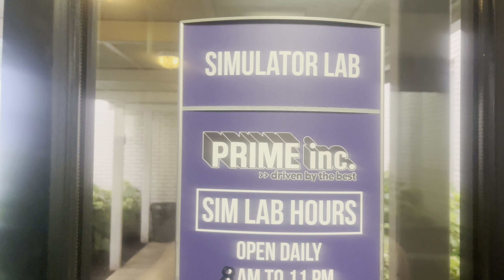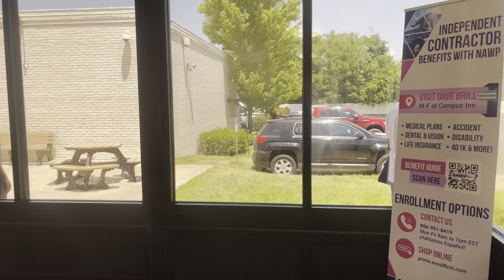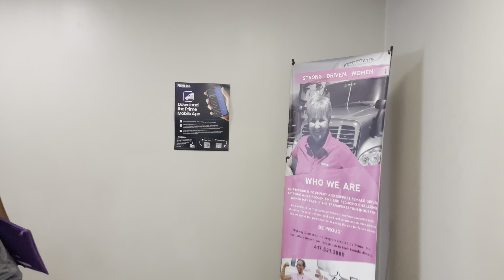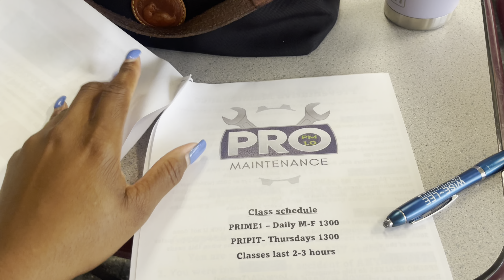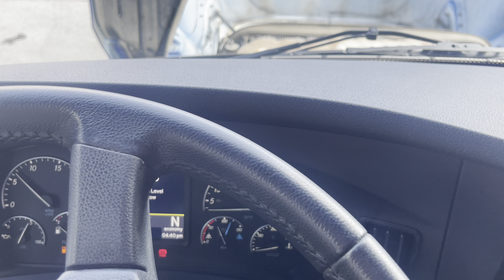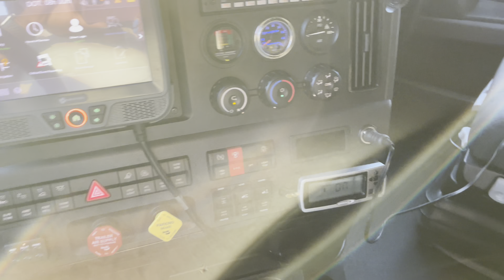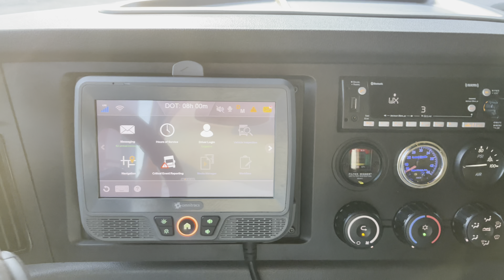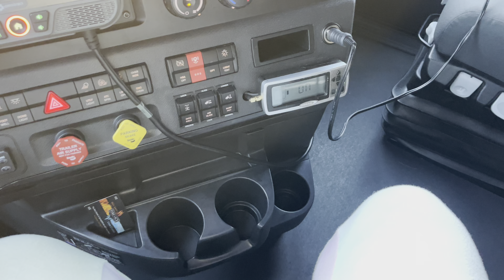Prime inc. TNT 30k Miles Complete!, Upgrade Truck Tour At Springfield, Mo Terminal.